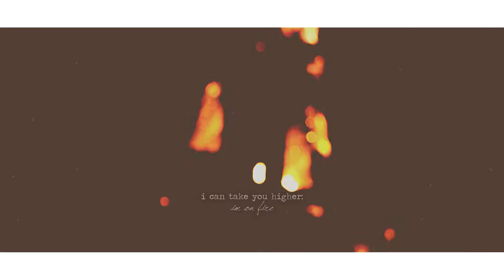i'm on fire;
NEW HORSE! Woohoo!
Flying Heart Oh [or Birdie] is an 16 year old American Quarter Horse sorrel mare. She is mainly my parents trail horse, but she's been trained in barrel racing and pole bending so I will be using her for that sort of stuff.

Hopefully, you'll see video of that this summer. I'll make sure of it.

We got her on the 10th of February (2018) and she's slowly but surely settling herself in the herd. Midnight doesn't really like her but Cisco does! Thought I'd go for a rustic type video for her. It's fun editing and finding colors for a brown horse!!

-April and Cisco

Song: I'm On Fire
Artist: AWOLNATION
Program: Sony Vegas Pro 14.0